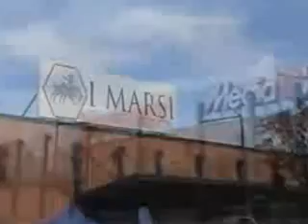Motori - Centro Commerciale I Marsi (parte 3)